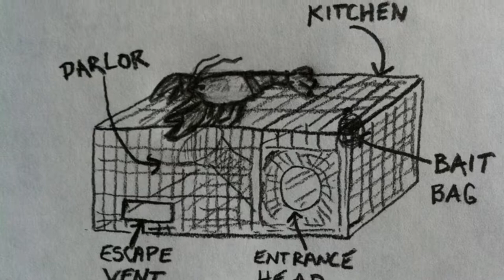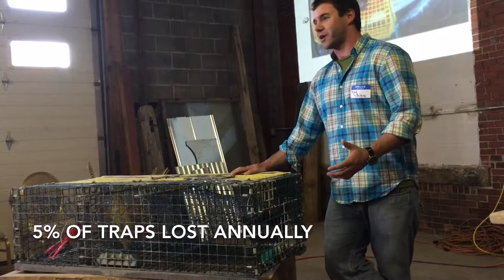Lobster Trap Primer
Zach Whitener of Gulf of Maine Research Institute explains how a lobster is caught.